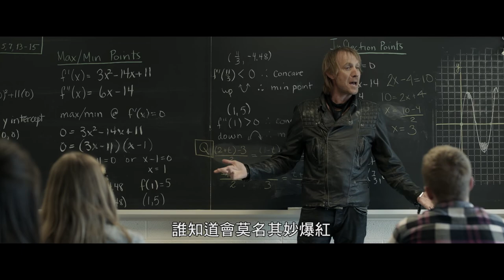【搖滾不靠爸 / Len and Company】中文預告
★ 英國奧斯卡影帝 萊斯伊凡完美詮釋鐵漢柔情
★ 傑克基墨Ｘ茱諾坦普 好萊塢星二代聯袂主演

「我不知道怎麼教小孩，所以我就離開家庭、一路叛逃。」
巨星老爹 vs. 創作才華小鮮肉 久別重逢，尋找人生新方向！

連恩是享譽國際的搖滾樂手兼重量級音樂製作人，儘管名利雙收，人生卻失控暴走。巨星風采背後的糜爛生活，不但讓摯愛的妻子帶著兒子離去，也讓連恩開始思考人生的真義。他拋下一切逃離紐約，將自己和世界隔絕起來，開始一段離群索居的自我放逐。沒想到平靜的隱居生活，卻殺來兩個不速之客：一個是許久不見的兒子麥斯，帶著自組樂團的創作母帶來向老爸討教；另一個是曾經操刀製作專輯的歌手柔伊，爆紅之後無所適從，只想有個懂她的人能傾訴。面對突來的改變，連恩失落已久的搖滾魂，即將被這兩個闖入的年輕人喚醒，全數傾巢而出！